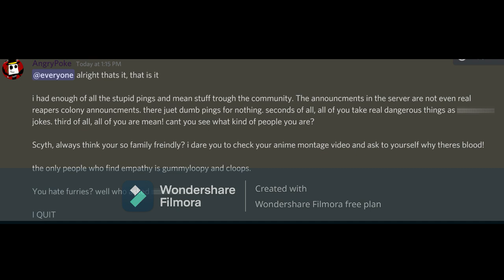I'm taking a break from youtube